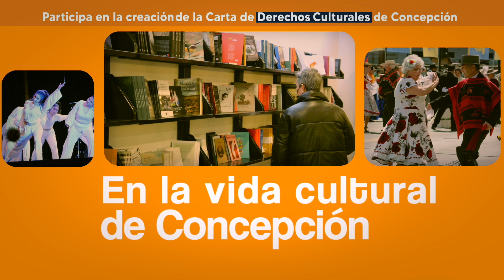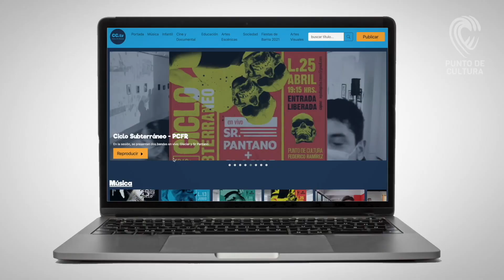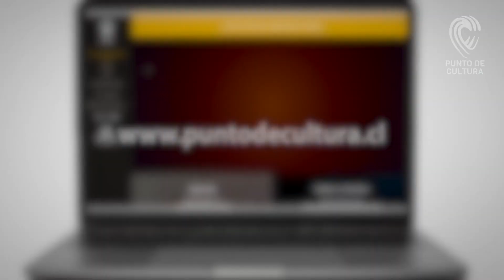Webshow Conce Cultural - T1 Episodio 2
Sean todos bienvenidos a CONCE CULTURAL, el webshow de la Dirección de Cultura y Punto de Cultura, el centro de difusión artística más completo del sur de Chile.

En este segundo episodio conversamos sobre la música penquista junto a Carolina "Canarito" Aguilera y Vicente Rodríguez, integrante de la banda Animales Exóticos Desamparados.

El proyecto es una coproducción de la Dirección de cultura de la municipalidad de Concepción y DUOC UC Sede San Andrés de Concepción.

Equipo Dirección de Cultura

Conductor:  Rodrigo Álvarez A.
Contenidos: Camila Canales / Rodrigo Álvarez
Coordinación de Piso: Camila Canales
Producción y Escenografía:  Patricio Ruiz
Dirección TV: Marcelo Gotelli

Equipo DUOC UC
Cámaras: Alejandro Zamorano / Gabriel Sanfurgo /Ricardo Mahnke.
Iluminación y asistencia producción: Javiera Vargas.
Sonido: Michael Salazar/ Leandro Cartes.
Switch: Fernanda Rojas.
Docentes: Alex Mora / Eduardo Novoa